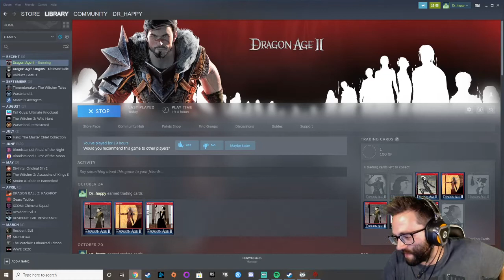Let's play Dragon Age II (Nightmare Difficulty) with Dr_happy - Episode 44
Dr_happy plays Dragon Age II on Nightmare difficulty to see what adventures are to be had - watch live